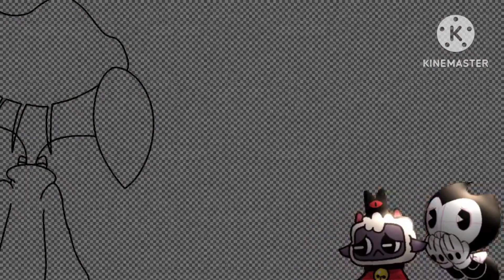speedpainting: when The Lamb needs help......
song - broken piano horror music

The Lamb was hunting for rations and new members to join him and his people... He had been traveling for his people and had slaughtered many monsters... however... while he traveled further and further... he had stumbled across an old abandoned house... it was old... and just... there... he heard nothing out of it... but... curiosity got the best of him... and he went into that abandoned building... no one was there... no one... not a single soul... not even a mouse... he looked everywhere in that house to see if anyone and anything was there... until he went up the attic... as he rose from there, there were many old and dusty things there... probably even forgotten about... but something caught his attention... on a small wooden, there was a tape... it said the word, "Episode-"... but... the rest was seemingly scratched off... he wondered what if it explain anything... maybe about this house?... maybe the people who lived in it?... with that, The Lamb put the tape into the tape player, changing the TV screen and blue and filmless... to... something... that broke him...

Bendy was walking through the dark woods and came stumbled on into The Lamb's Cult.

Bendy: Gee... I guess I'm still not that familiar with these woods... if only this map could be a little less confusing... *sigh* sorry if I'm anything, I was going on a picnic. but... I guess I'm lost... again...

A fox in The Lamb's Cult: No need to apologize, Ink Demon. We are still waiting for the master to come back.

Bendy: How long has he been gone for this time?

A fox in The Lamb's Cult: Quite a while, but it has only been a day-

suddenly, The Lamb had appeared from a bright red glowing pentagram... The Lamb looked terrified and heartbroken with tears in his eyes as he breathed heavily...

Bendy: LAMB?!

A fox in The Lamb's Cult: OUR LORD! WHAT HAS HAPPENED?!

The Lamb: BENDY?! I DO NOT KNOW HOW YOU GOT HERE, BUT I AM GLAD THAT YOU DID! I NEED YOU!

Bendy: Me?! For what?!

The Lamb: I'll explain when we get to the 3rd reality eds! We need them for something and we need them NOW!

A fox in The Lamb's Cult: But... Our lord! Where are you going and why?!-

The Lamb: I have no time to explain! Take the rations that I have gathered and stay here! I will back after all of this is over! Come, Bendy! We must go! NOW!

After dropping a large sack of gathered rations on the ground, The Lamb grabbed Bendy and they vanished when another bright red glowing pentagram took them to the 3rd reality eds.

3rd reality Double D had wondering if the mystery gang had told the other cartoon cartoons about what happened when they came... he still couldn't get the thought of what that abandoned animatronic kitsune attempting to kill his kind out of his head... or. the horrifying idea of... under any circumstances... of any kind... ever having... to kill another cartoon character. ever. his friends and conjoined twin tried to help him through these times, but they felt what he was feeling too... they were just... somehow... about to take it... better... then he could... when suddenly, a knock was at the door... and to the arctic mangle's surprise, it was bendy and The Lamb...

3rd reality Double D: B-... Bendy?... L- Lamb?... W- What are you two doing here?...

The Lamb tried hard to dry his tears... but... that was not easy... and he had to tell them...

The Lamb: I NEED YOU, EDS! I NEED YOU! I was out for food, weapons and materials for my people, but then I saw found an abandoned building... and curiosity took me over... and found no one in there, but I found a tape on the table in an attic!... and this... this. this. This Cartoon SHEEP! HE WAS GUTTED, BUTCHERED, SAWED THROUGH THE HEAD BY THIS LITTLE CARTOON GIRL! SHE WAS TORTURING HIM, BUT I ALSO SAW FLASHES OF A SOUL BEGGING FOR HELP EVERYTIME SHE WAS THERE!!!

Bendy and The Death Skulk: WHAT?!!!

Everyone was in shock. especially 3rd reality Double D. who had flashbacks. flashbacks on what I had told him about the child victims of the purple guy. flashbacks of killing of all of animatronics. and freeing those souls. but. this... felt... worse. has this horrible idea he had been fearing after Fantomatisune. that abandoned cartoon animatronic fox. her rage against the mystery gang. and her death. by his maw and it's flames. come. true?. tears poured from his eyes from what The Lamb was saying. and everyone else. felt his horror.

3rd reality Double D:. no. No. NO. N- NO! Y- YOU CANNOT BE SAYING THAT! Y-... Y- YOU CAN'T-

The Lamb: I'm afraid I am. We must kill this cartoon character. and free the soul trapped within her. and save this poor cartoon sheep too.

3rd reality Double D. snapped. he didn't say anything. he just. stood there. crying.